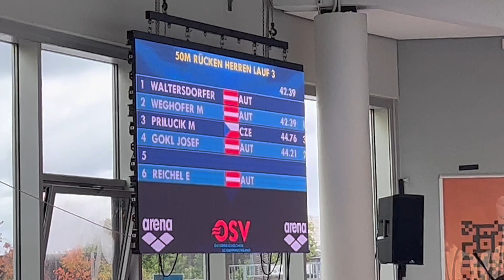Wels 2022 - Michal Přílučík - 50Z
Mistrovství Rakouska
Michal Přílučík - 50Z